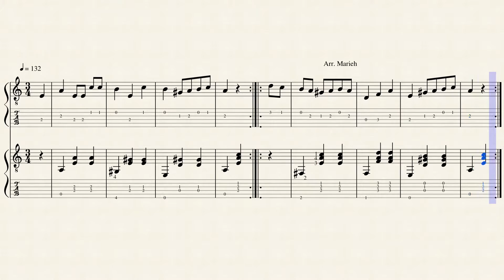Josezito - Cancioneiro de Musicas Populares (Porto 1893) Tablature